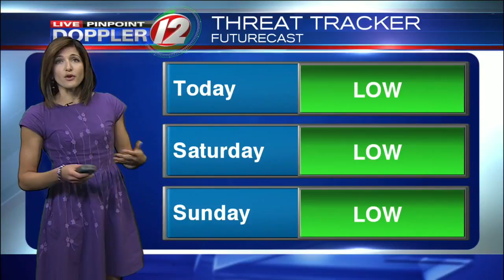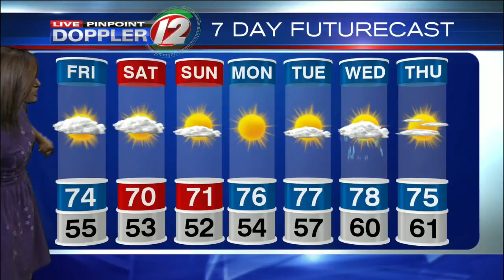Live Pinpoint Doppler 12 Futurecast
Eyewitness News Meteorologist Michelle Muscatello has the morning weather for Friday, September 8, 2017